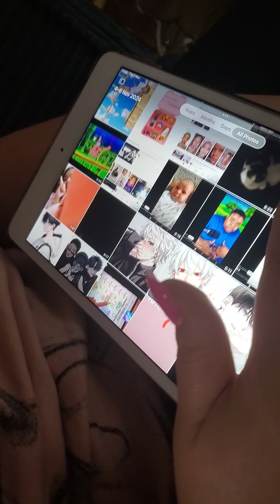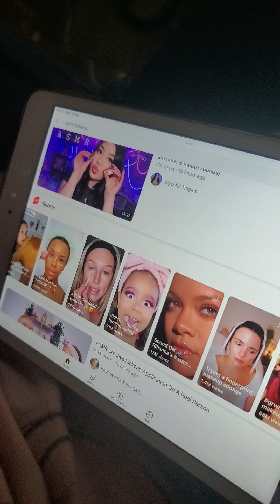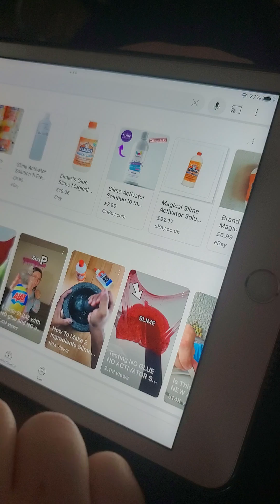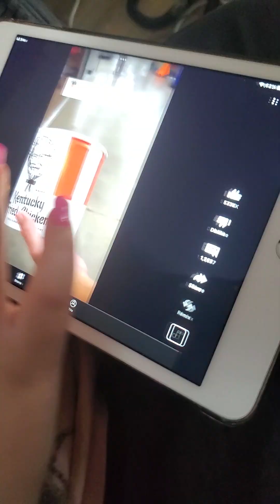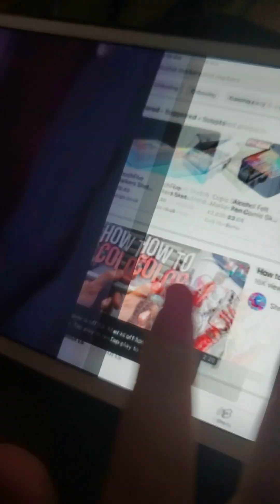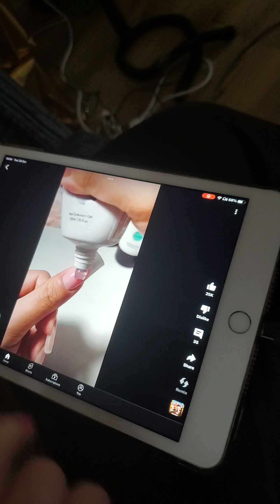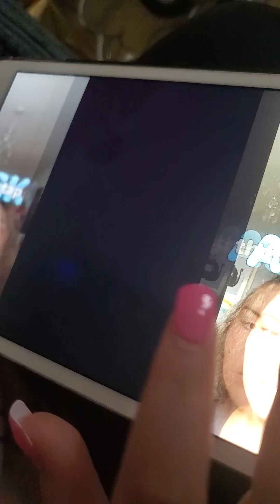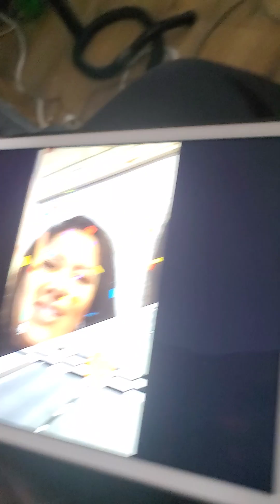Athena KP - her mom watching videos on her iPad